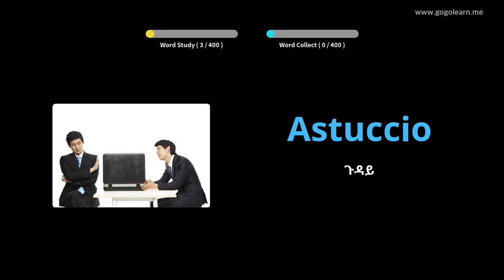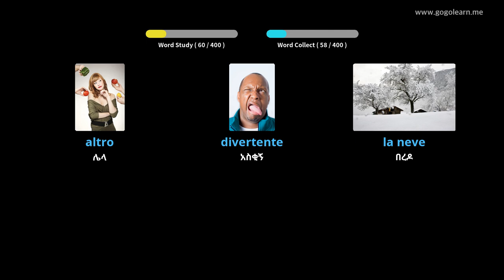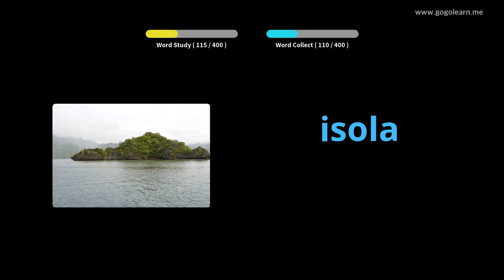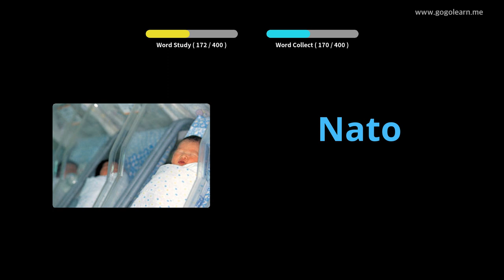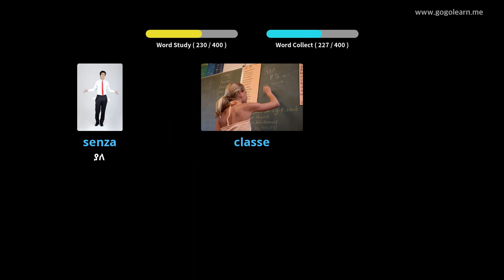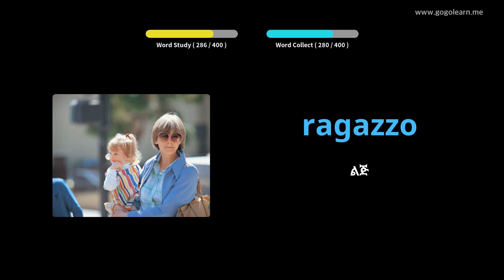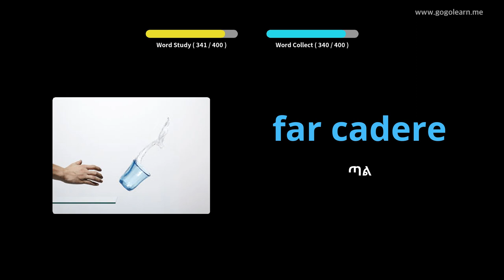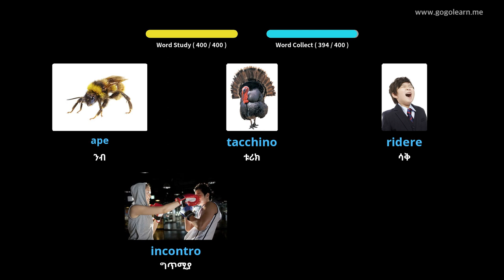የጣሊያን መዝገበ ቃላት ሁለተኛ ደረጃ ትምህርት ቤት 1 | Golearn